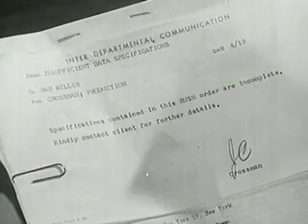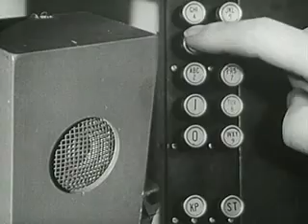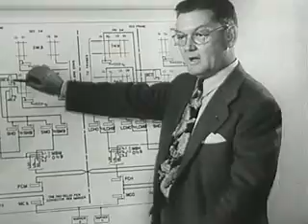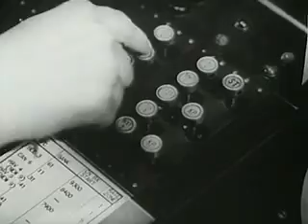"Speeding Speech" Telephony Automation - 1950s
Automation in the telephone industry dispenses with operator long distance dialing to complete calls faster.

Produced by Sound Masters and AT&T.